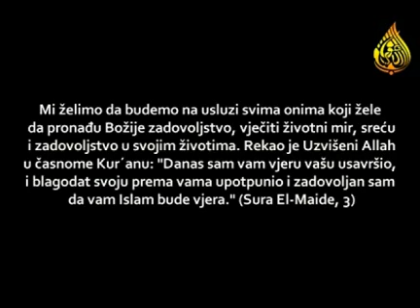Koliko nam znači islam?